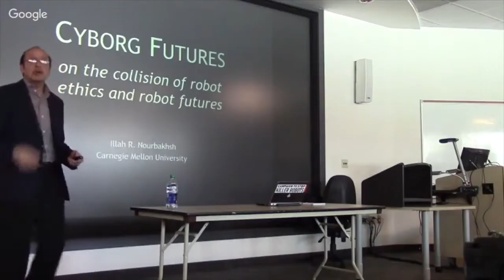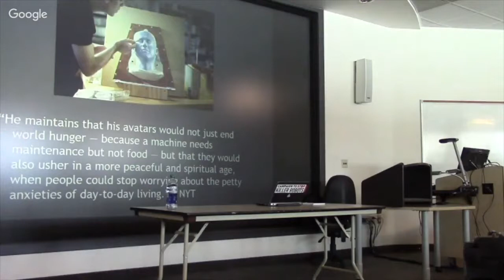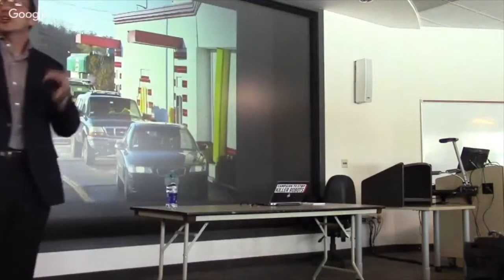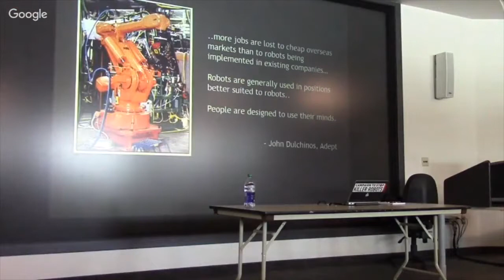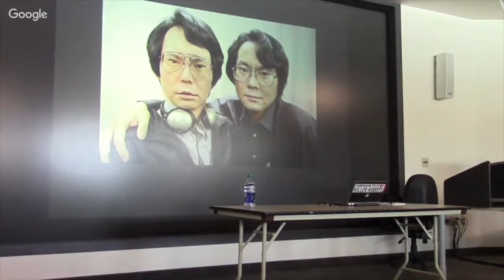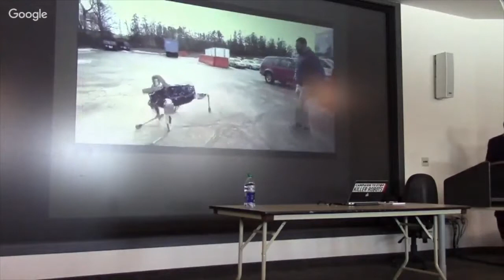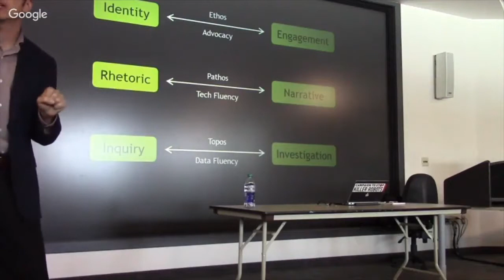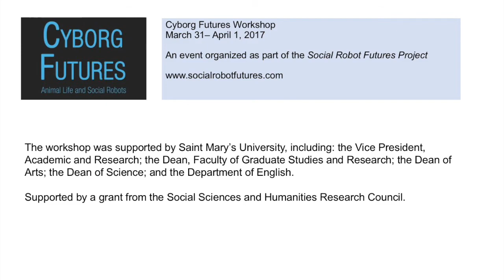Illah Nourbakhsh (Mar 31, 2017).mp4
Illah R. Nourbakhsh, Carnegie Mellon University, Pittsburgh, PA

Author: Robot Futures and Parenting for Technology Futures

Talk: "On the Collision of Robot Ethics and Robot Futures"